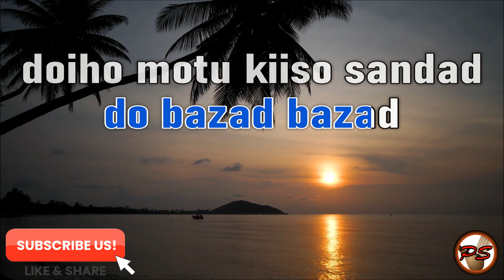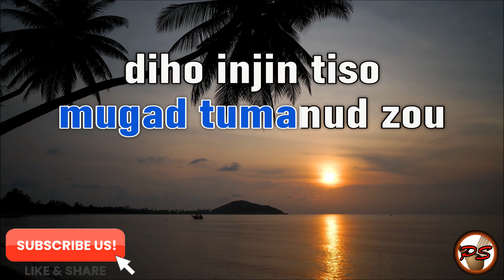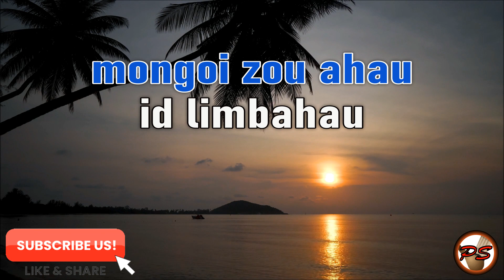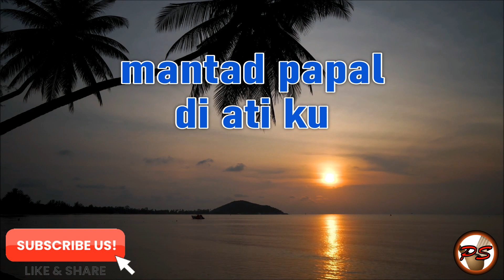KIDUM TOBUGI MANTAD PAPAR Dtk Justin Stimol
ugad zou po'i
zou doid papal
mongoi intong
do bazad bazad
doiho motu kiiso sandad
bazad togingo
mi'ibihang mandad

tu'un zou po'i
zou doid papal
kiiso kangku da
mongodim doho
sasa'u zou kozo koontiho
mugad tumanud zou diho
injin tiso

mongoi zou ahau
id limbahau
mongoi zou apit
doid so'opit
mongoi zou laun
doid paun
mongoi zou suok
doid suok bunga

mahik zou poh nodi
do doiti
oviton ku diozu
ih tosundu
tinan tozio
kidum tobugi
kidum tobugi
di ati ku
mantad papal

mongoi zou ahau
id limbahau
mongoi zou apit
doid so'opit
mongoi zou laun
doid paun
mongoi zou suok
doid suok bunga

do doiti
oviton ku diozu
ih tosundu
tinan tozio
kidum tobugi
kidum tobugi
di ati ku
mantad papal